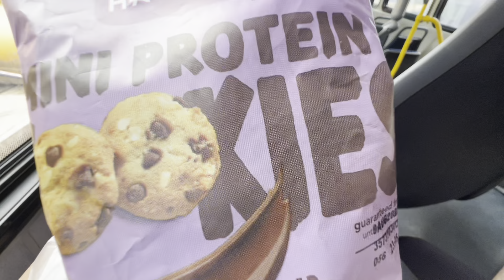Vlog#7 | Машины эрэлд гарсан нь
Сэтгэлд таарсан боломжийн үнэтэй машин олно гэдэг амаргүй ч адал явдалтай сайхан байсан. Ямар машин авсан бол таагаарай хаха